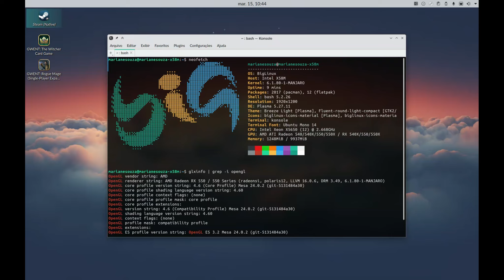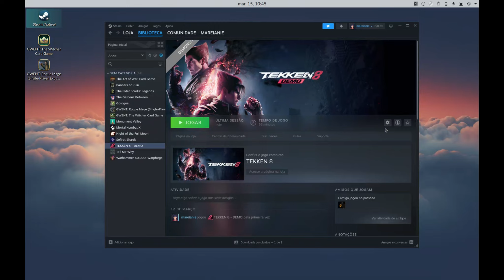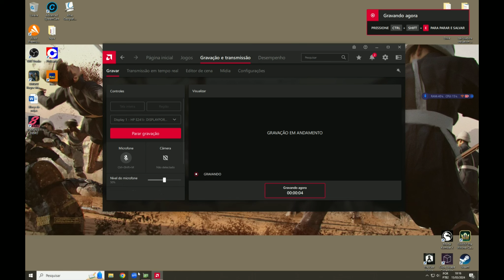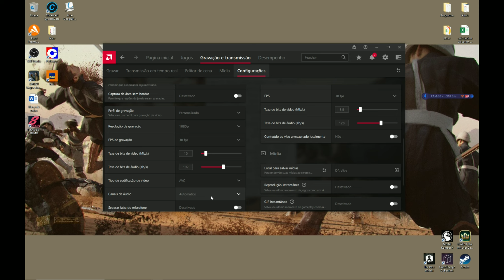Tekken 8 num pc fraco comparativo 2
00:00 - introdução
00:51 - sobre gravação - IMPORTANTE!
02:54 - configuração do jogo
03:24 - configurações gráficas BigLinux
03:46 - escolhe de personagem
04:40 - gameplay BigLinux
06:26 - configurações Windows 10
07:11 - configurações gráficas Windows
07:28 - escolha de personagem
08:21 - gameplay Windows 10
10:14 - conclusão e até a próxima

Setup:
BigLinux kernel 6.1.80, mesa-tkg-stable 24.0.2
Windows 10 22h2, adrenalin 24.1.1
RX 550 4gb
Xeon x5650 @2.7 ghz
10gb RAM DDR3 1333mhz